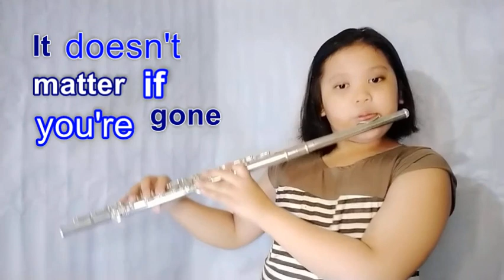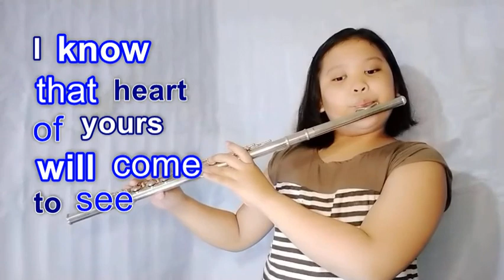SOMEWHERE DOWN THE ROAD (Flute Cover) | HAPPY ANNIVERSARY ATE YZA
Special THANKS to:
* Lolo Hilario "Boy" Mendoza
* Mr. Noelito Aquino

Thank you also to
Mama Den of FoodTryp and to all our relatives and friends ❤️❤️❤️

• Little Flutist
• Pinoy Flutist
• Pinoy Flute Music
• Pinoy Flute
• Flute Pinoy
• Flutista
• Flute Music
• Flute

E.FamBand, E.Fam Band, E. Fam Band, EFamBand, e.famband, e.fam band, e. fam band, efamband it